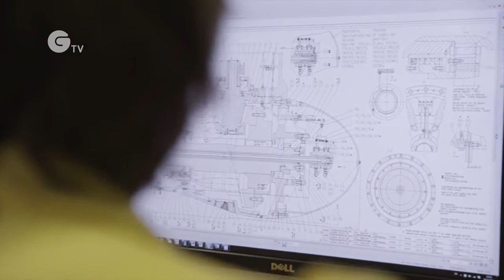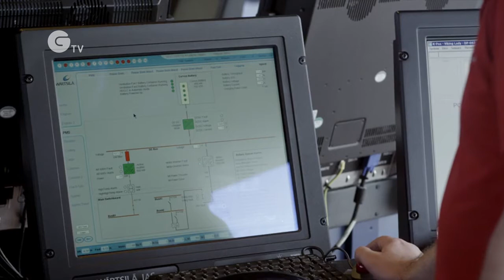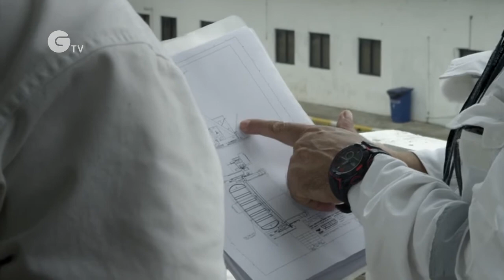Sustainable Trade - The Future of Shipping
The shipping industry must continue to enable global trade and prosperity while contributing to a more sustainable future.